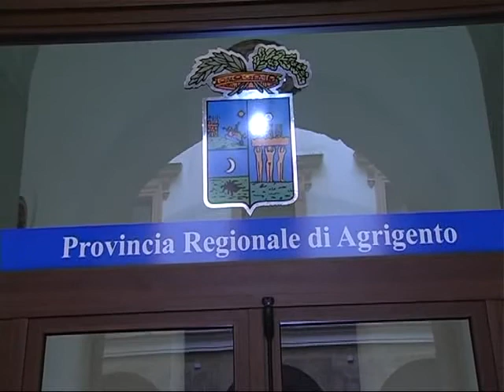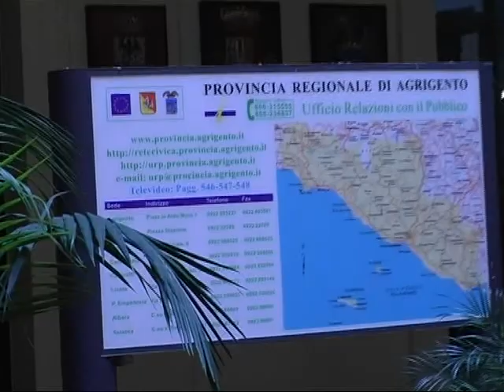TVALFA 09 08 10 AGRIGENTO NASCE IL PATTO PER IL TERRITORIO